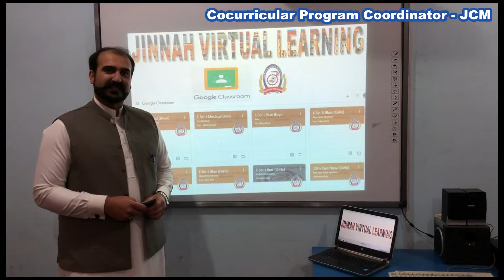Jinnah Colleges Mansehra wish you all a very Happy Ramadan Mubarak - 2020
Here comes the most awaited video!

Jinnah Colleges Mansehra BOG Members, Faculty Members, Support Staff, Ex-Pakhlians & Pakhlians wish you all a very Happy Ramadan Mubarak 💫 🌙